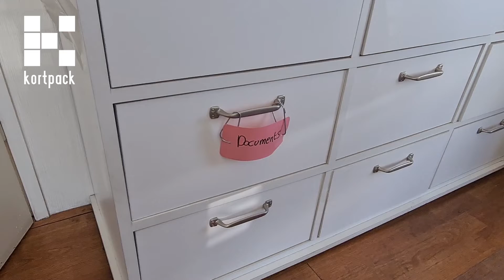Hoe gebruik je PVC labels?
In deze video laten we zien hoe de PVC-labels er uit zien en hoe je ze kunt gebruiken.